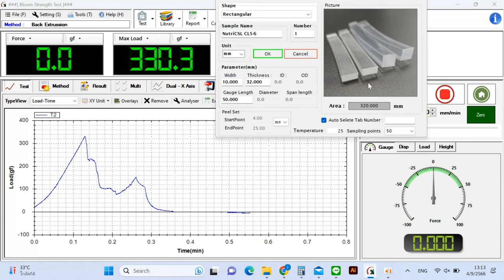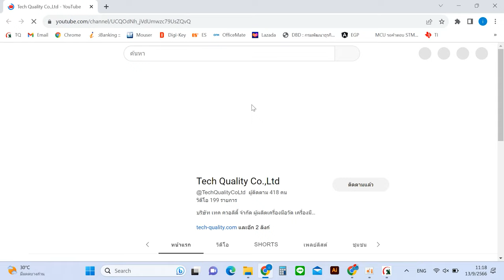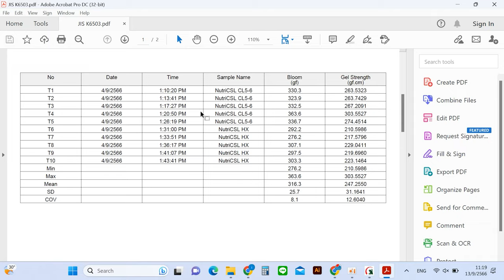Jelly Strength(Bloom Value) | ทดสอบเนื้อสัมผัสของเจลลี่ Food Texture Analyzer JIS K6503 และ ISO 9665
BRAVO"  Food Texture Analyzer
เครื่องทดสอบลักษณะเนื้อสัมผัสอาหาร
Model : TA Prime
Cylinder probe diameter 12.7 mm
Load cell : 100N
ฺBlackHold Data Analysis and control Software
การทดสอบอ้างอิงมาตรฐาน JIS K6503 และ ISO 9665

การทดสอบจะได้ค่า
Bloom  คือค่าความแข็งของเจลเจลาติน มีหน่วยเป็น (gf)
Bloom Strength  คือค่าความแข็งแรงของเจลเจลาติน  มีหน่วยเป็น (gf/cm)
💡เนื้อสัมผัส(texture)หมายถึงลักษณะที่มนุษย์สามารถรับรู้ได้ด้วยการสัมผัส
ผู้บริโภครับรู้เนื้อสัมผัสของอาหารได้ด้วยการสัมผัสด้วยมือ การสัมผัสด้วยฟันเพดานปากลิ้นและการเคี้ยว

🎉การวิเคราะห์เนื้อสัมผัส (texture analysis) เป็นวิธีหนึ่งในการศึกษาสมบัติเชิงวิศวกรรมของ อาหาร ซึ่งหมายถึง การวัดเนื้อสัมผัส (texture measurement) และการแปลความหมายของ ค่าที่วัดได้เป็นค่าสมบัติทางเนื้อสัมผัส (texture properties)

สนใจบริการสอบถามเพิ่มเติมได้ที่